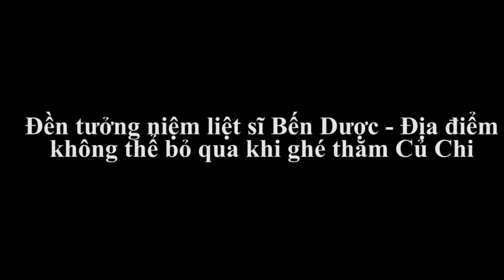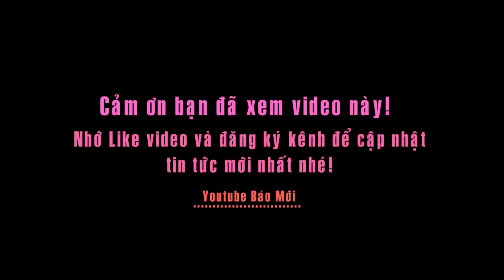Du lịch Sài Gòn - Khám phá Ðền tưởng niệm liệt sĩ Bến Dược Củ Chi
Tin báo mới hôm nay Du lịch Sài Gòn - Khám phá Ðền tưởng niệm liệt sĩ Bến Dược Củ Chi. Ðền tưởng niệm liệt sĩ Bến Dược Củ Chi thờ ai? Chắc chắn sẽ là câu hỏi mà các bạn thắc mắc. Ðền tưởng niệm liệt sĩ Bến Dược Củ Chi Ðền được xây dựng để tưởng nhớ công ơn to lớn của đồng bào, chiến sĩ đã chiến đấu, hy sinh trên vùng đất Sài Gòn - Chợ Lớn - Gia Ðịnh trong hai cuộc kháng chiến chống quân xâm lược chống Pháp và Mỹ...